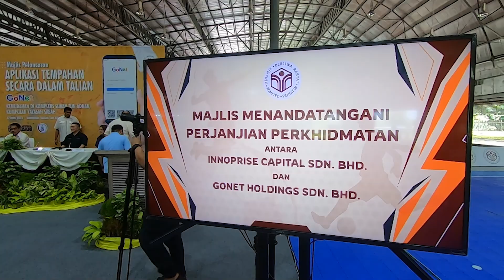3 8 2023 Majlis Pelancaran GoNet